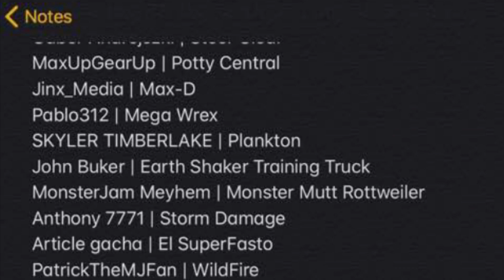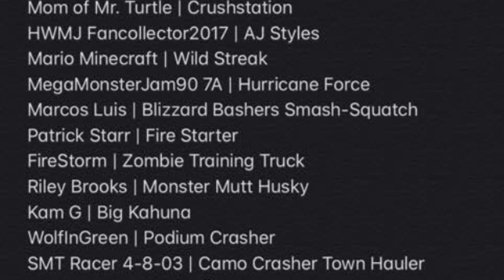Sign Up Series #3 EVENT!! Spin Master Monster Jam / Hot Wheels Monster Trucks!